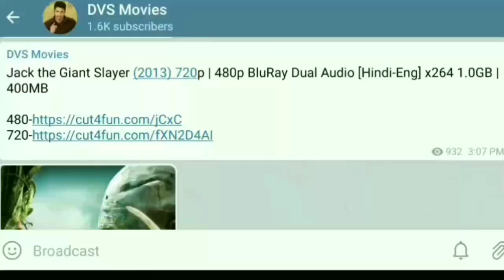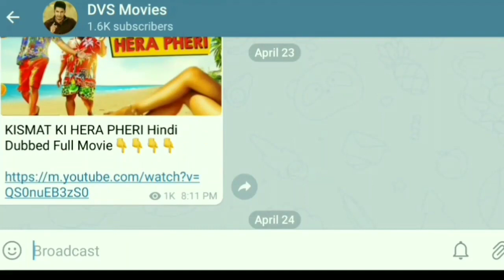Madam Geeta Rani Hindi Dubbed Full Movie 2020 | Release Date Confirm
madam geeta rani hindi dubbed full movie,raatchasi hindi dubbed full movie,madam geeta rani,raatchasi,raatchasi movie,raatchasi hindi dubbed movie
madam geeta rani hindi dubbed full movie,raatchasi hindi dubbed full movie 2020,madam geeta rani 2020,raatchasi movie 2020,raatchasi hindi dubbed movie 2020